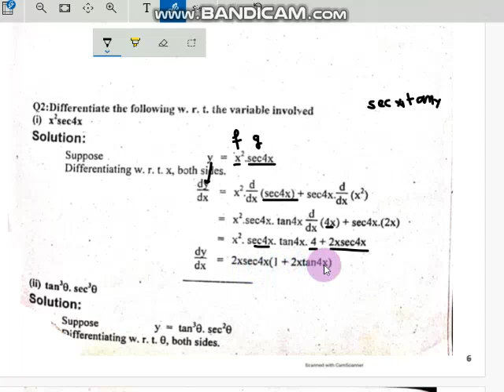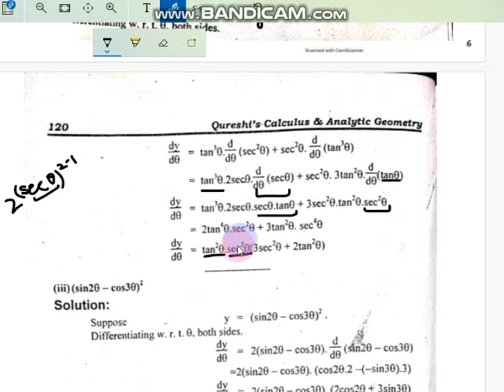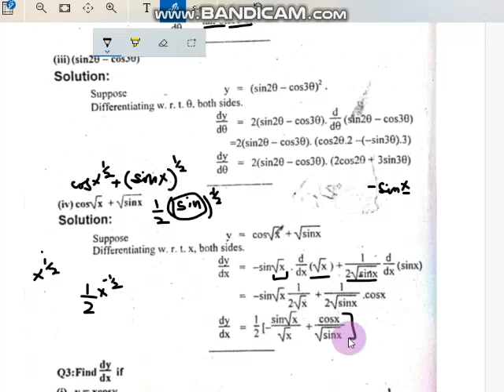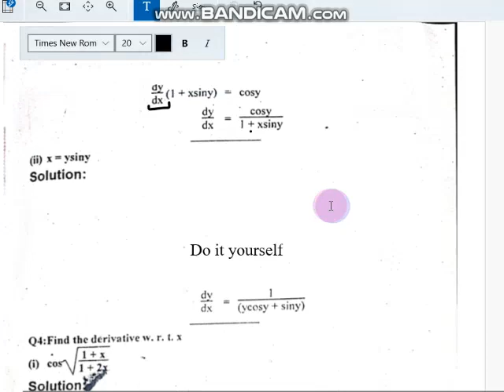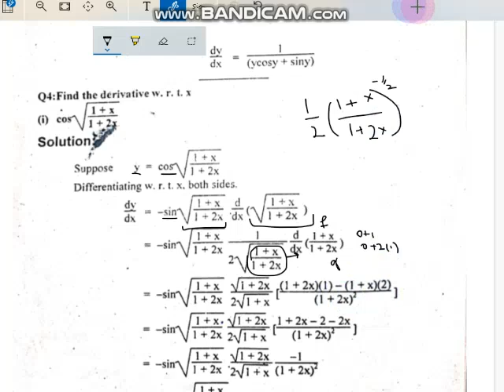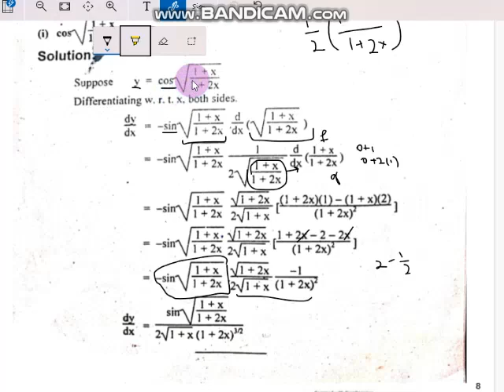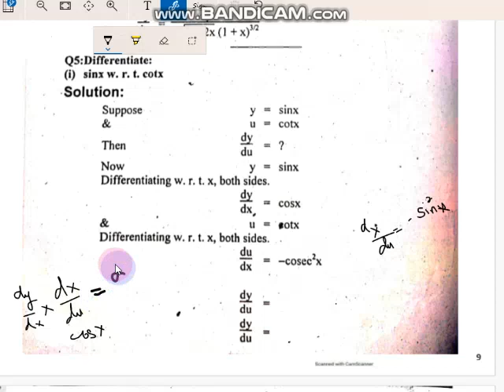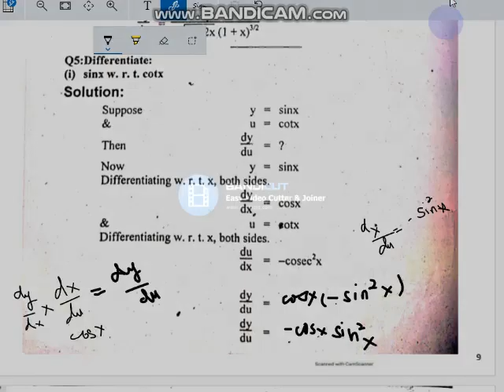2nd year Math Chap2 Lec 31